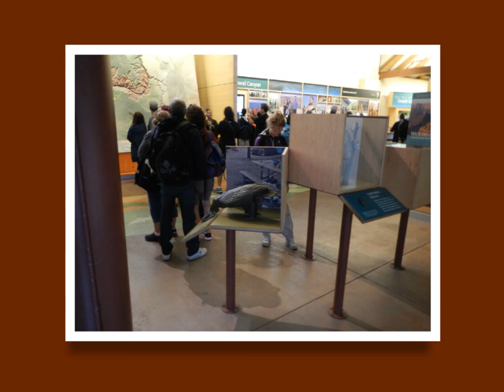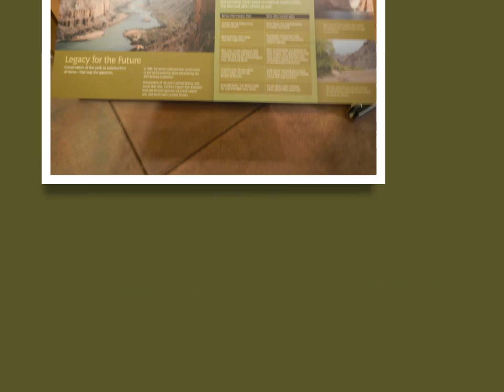Grand Canyon 11AUG2015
Photo slide show of our trip to the Grand Canyon on August 11, 2015.  Unfortunately for us, we got there during monsoon season and it rained on us, and we were not able to enjoy the vast beauty of the canyon itself.